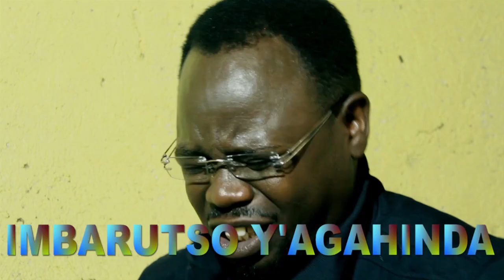IYOMENYA S05 EP 80 Film Nyarwanda 2022 (👀Inama karundura irabaye